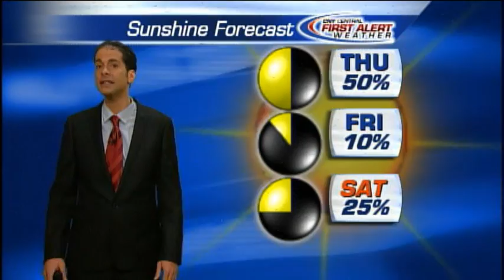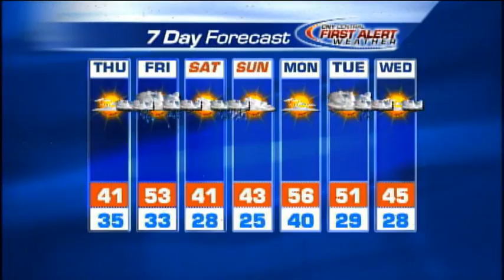Thursday morning weather forecast for March 27, 2014